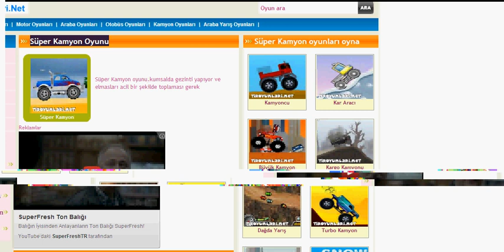Süper Kamyon Oyunu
Süper Kamyon oyunu,kumsalda gezinti yapıyor ve elmasları acil bir şekilde toplaması gerek